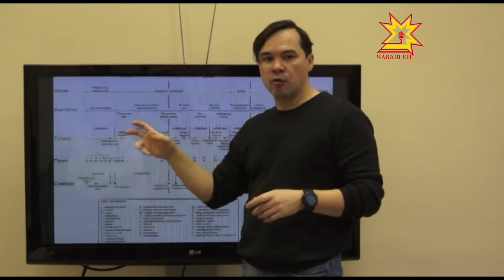Марат Никитин ăсталăх класĕ ирттерчĕ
Чăваш кинематографисчĕсен пĕрлĕхĕ ятарлă ăсталăх класĕ ирттерчĕ. Ăна «Асам кинофестивалĕн гран-прине çĕнсе илнĕ Марат Никитин ертсе пычĕ.